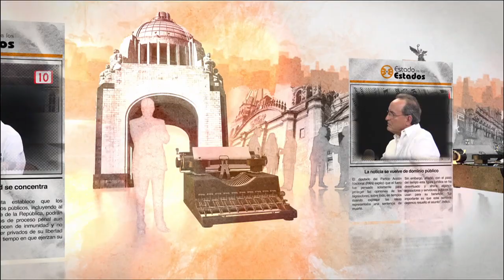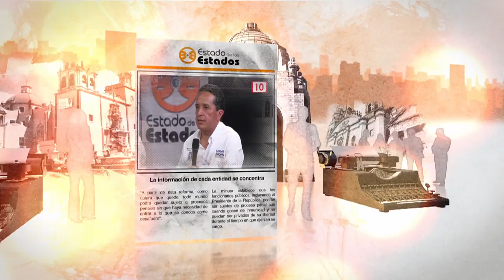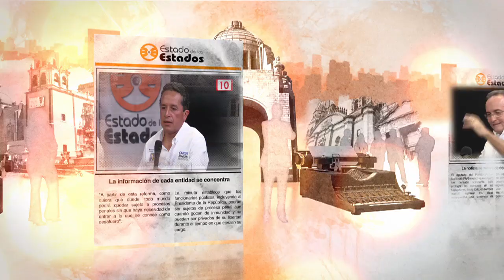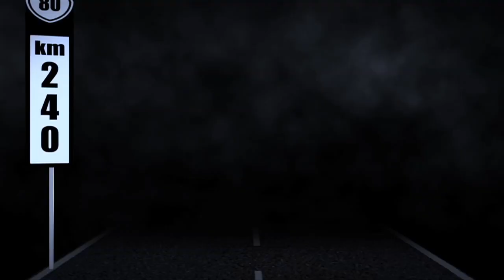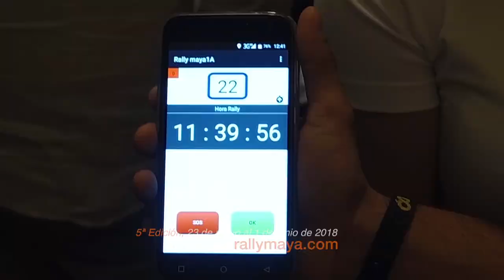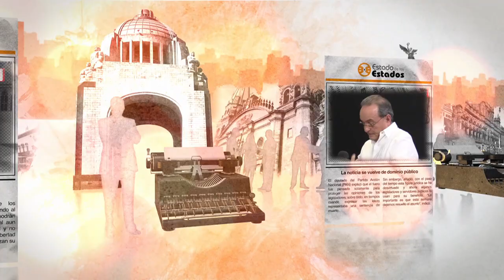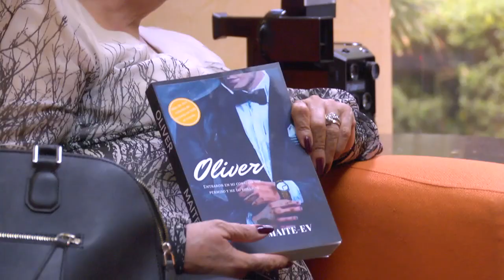Estado de los ESTADOS Nuevos Talentos Literarios Entrevista Maite Espinosa 25 julio 2018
Entrevista Maite Espinosa
Libro Oliver
Una tragedia.
Una muerte.
Un bebé.
Una decisión.
¿Un nuevo trabajo?
¿Qué pasará cuando la familia de Abby muera en un accidente de auto?
¿Cuando le digan que se tiene que hacer cargo de su sobrino de tres años?
¿Cuando tenga que buscar un nuevo trabajo en una de las más grandes constructoras de Nueva York?
¿Qué se va a encontrar Abby en su nuevo trabajo?
¿Odio, amistad, felicidad, tristeza, amor?